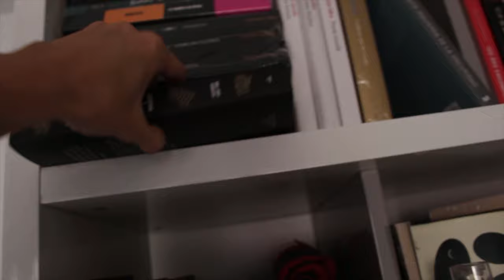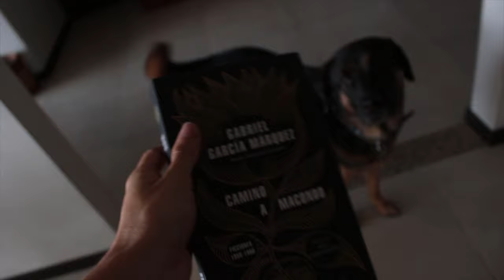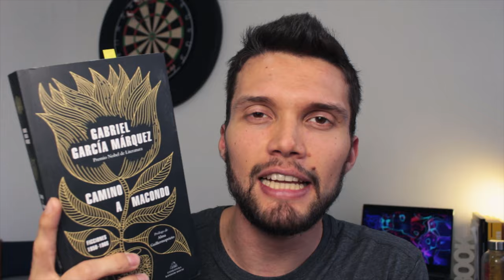Este mes haré lo que NUNCA he hecho en el canal (¿Bookshelf tour?)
📼  VIDEOS RELACIONADOS:
Héctor Abad Faciolince habla sobre El olvido que seremos en el CLE®